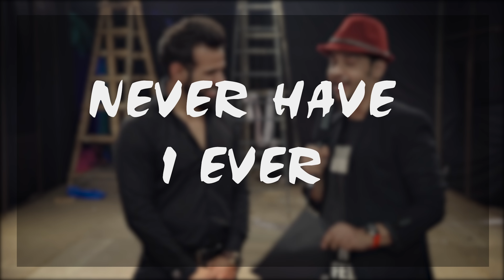Celebs play Never Have I Ever - (Part 1)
Celebs at the 14th Indian Telly Awards play "Never Have I Ever", and reveal some juicy secrets...